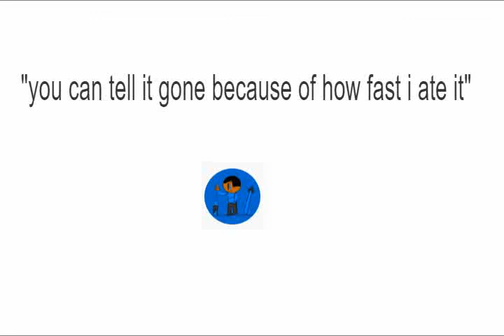HAPPY MAY 4TH!!!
Happy May 4th everyone! just letting you know that oofmicnutbutter is now an official place to make videos that are originally made by ME.
thanks for being tuned to my channel. I will have some upcoming videos soon...